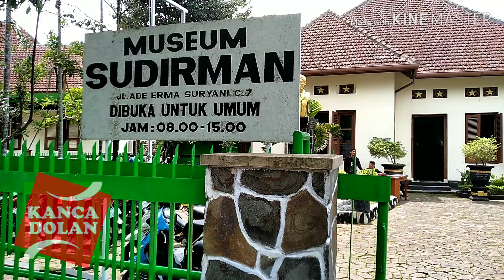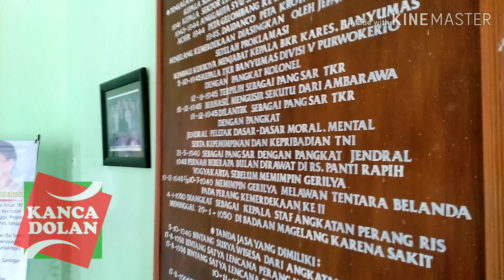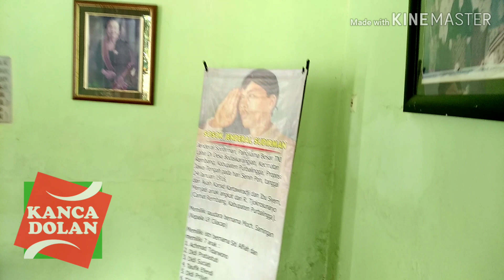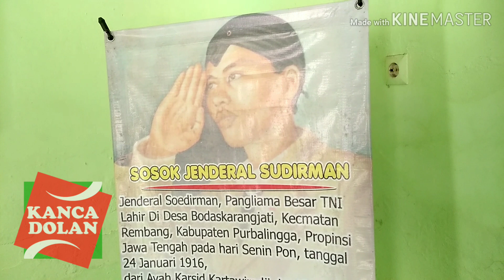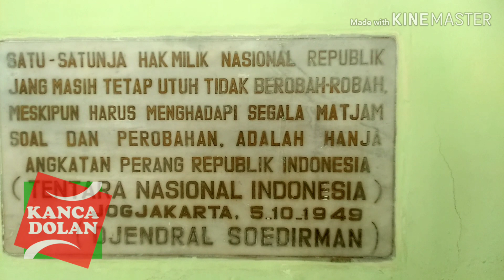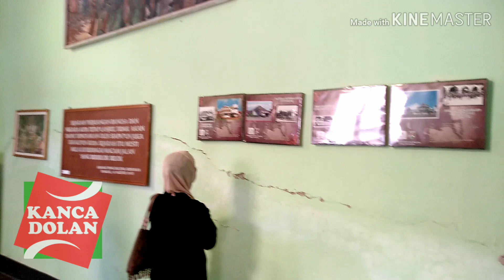Tour Museum Sudirman di Badaan Kota Magelang | Wisata Sejarah Magelang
Museum Sudirman Badaan Magelang
Wisata Sejarah Magelang